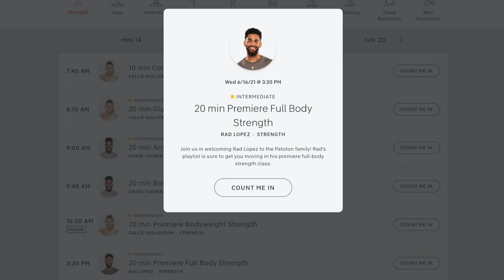Peloton announces new "Strength-Focused" Instructors: Callie Gullickson and Rad Lopez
Peloton announced two new "Strength-Focused" Instructors: Callie Gullickson and Rad Lopez. In this video, we take a little look into these new Peloton Strength Instructors.

(Find me on Peloton @ shreddedsloth)